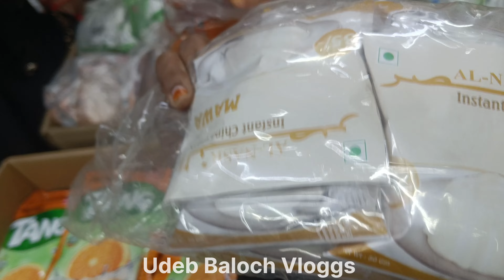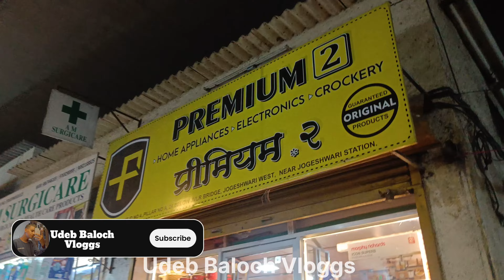Ramzan ki shopping start 😍